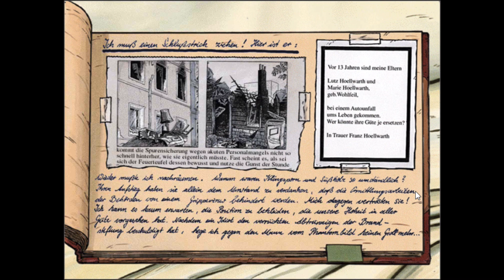TKKG 07: WER STOPPT DEN FEUERTEUFEL – Let's (Re-)Play #006 – Der plappernde Kaplan